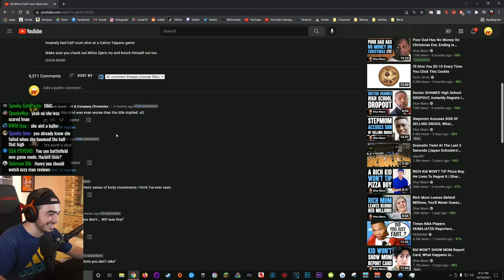Worst Half Court Shot Ever (REACTION) | Henis Highlights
This video includes: worst half court shot,half court shot,basketball,nba,stephen curry,lebron james,steph curry,sports,russell westbrook,nba 2k17,smequle,shaqtin a' fool,jamal crawford,worst shot,enes kanter,jr smith,nba funny,javale mcgee,long bombs,nba highlights,nba memes,worst basketball,worst basketball game,worst basketball games,worst,flightreacts,terrible,nba bloopers,awful,lakers,dunk,shaq,prohenis,henis highlights,reaction,react